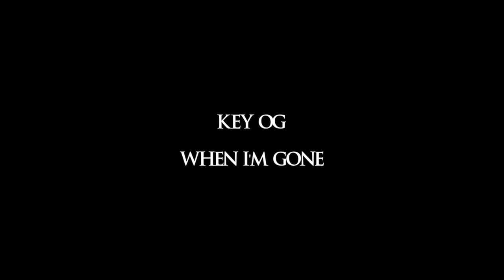Key Of Groove When I'm Gone (Studio tour episode 2 : McGill University)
Lyrics : Do Mi / Etienne Miousse

Key O.G. Studio live session @ McGill University

Guitar, vocals, trombone : Etienne Miousse
Vocals : Do Mi
Electric guitar : Samuel Corneau-Deland
Rhodes  : Olivier Fiset
Bass : Danny Trudeau
Drum : Shane Barrett

Video : Laurence Gendron

Audio mix : Patrice Pruneau

McGill engineers :
Stuart Fraser
Jordan Strum
Jon Kaspy

Produced by L'Industri

Dedicated to Emilio